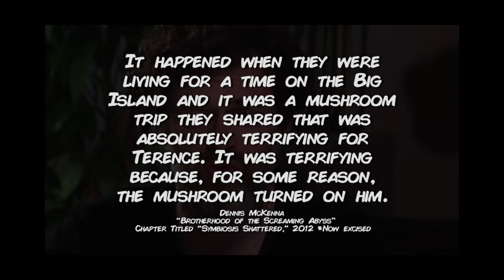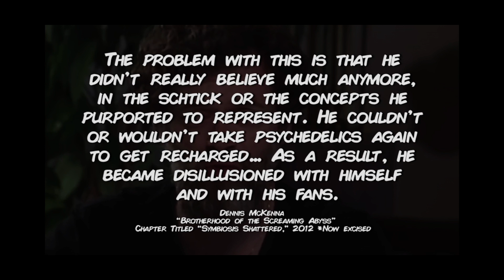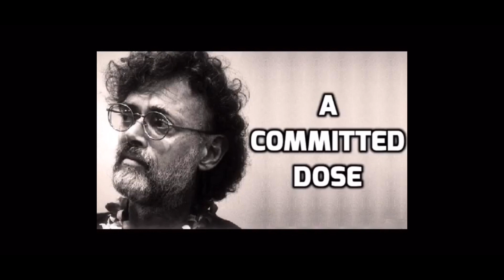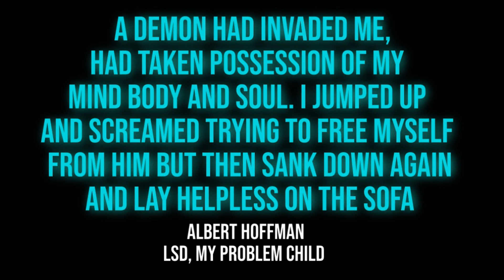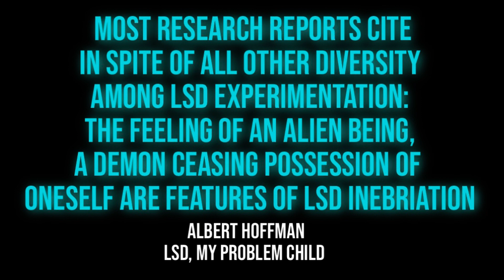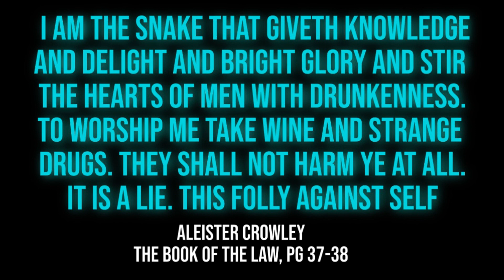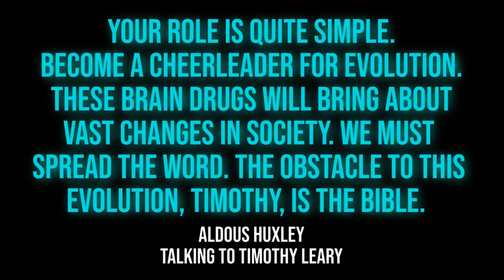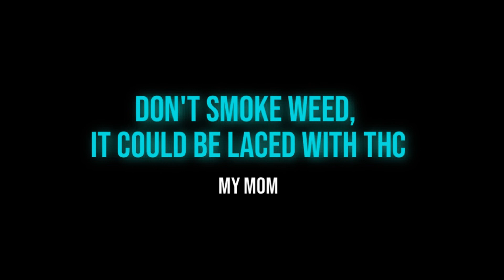PSYCHEDELICS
If you are interested in Terence McKenna at all this information is very interesting.